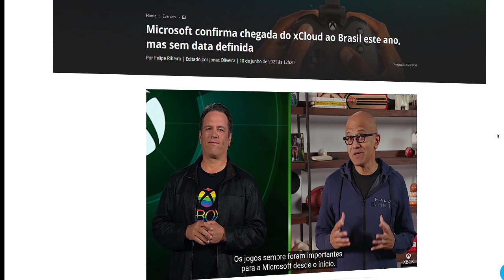XCLOUD: NOVIDADE AGUARDADA PODE CHEGAR MAIS CEDO DO QUE VOCÊ PENSA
xCloud pode receber novidade aguardada em breve. Mas porquê? No vídeo vamos abordar as notícias recentes e as novidades que vem por ai no Xbox & Bethesda Games Showcase 2022.